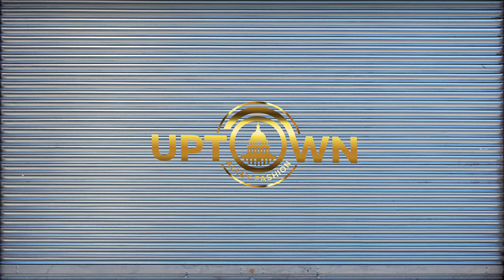Exploring Avirex: History, Influence, and Iconic Jacket Styles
Step into the time machine and journey back to the iconic era of Avirex! In this episode, we delve deep into the rich history of Avirex, from its foundation in 1975 as a military apparel brand to its influence on fashion and pop culture. Discover how Avirex jackets became synonymous with urban style, worn by legendary figures like Nas, Biggie, and the Wu-Tang Clan. We explore the brand's relaunch in 2021 with stars like Roddy Ricch and Lil Durk, showcasing the timeless appeal of Avirex designs. Join us as we unravel the story while exploring Avirex's iconic leather jackets. Its movie appearances, and its enduring legacy in the world of fashion. Don't miss out on the latest Avirex collection, featuring classic styles and new interpretations that capture the essence of the brand.

00:00:00 - Introduction
00:00:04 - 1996 Infamous Mobb Deep
00:00:16 - History of Avirex
00:01:33 - Avirex Influence
00:02:35 - Avirex Collection
00:03:19 - Conclusion